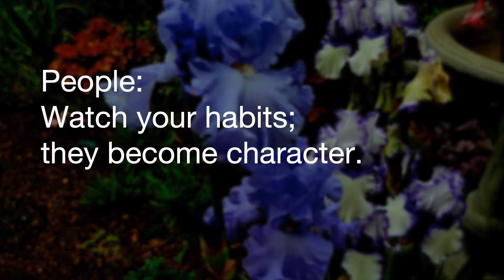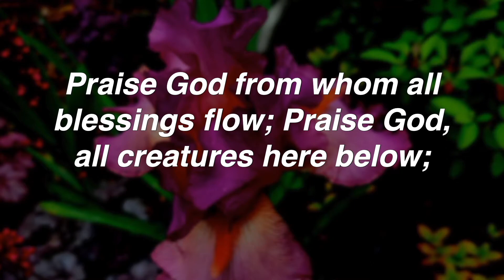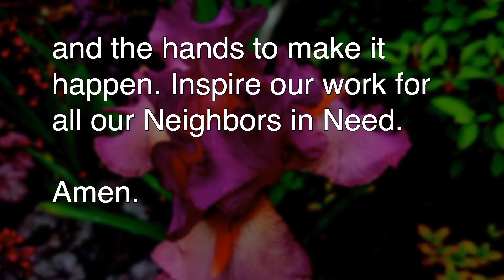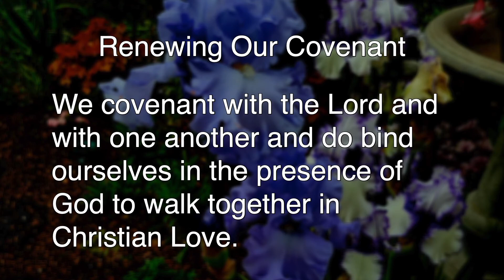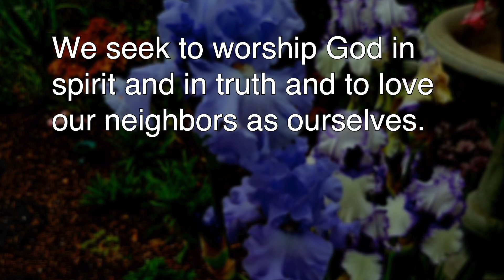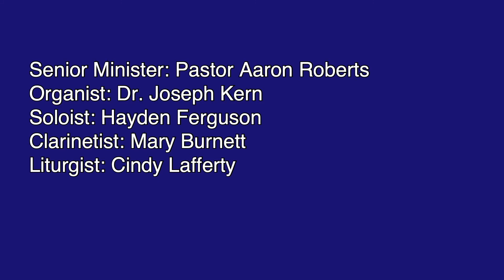“Hansel and Gretel/Psalm 1” Worship Service — September 26, 2021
Hansel and Gretel's Dad...nice guy...who goes along with a plan to kill his kids. Twice. It's not clear how they get to "happily ever after."
In our mashup of Hansel and Gretel and Psalm 1, we're going to take a good look at wood-cutter. God may have a lesson for us there.
So, be ready to have some fun with fairy tales!